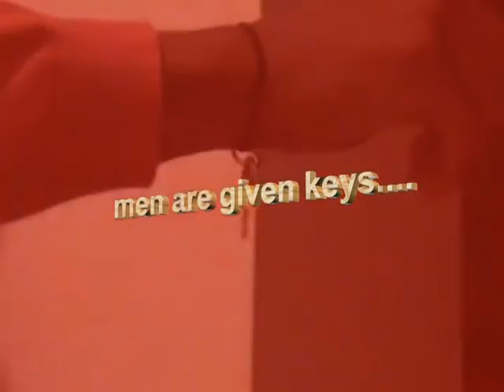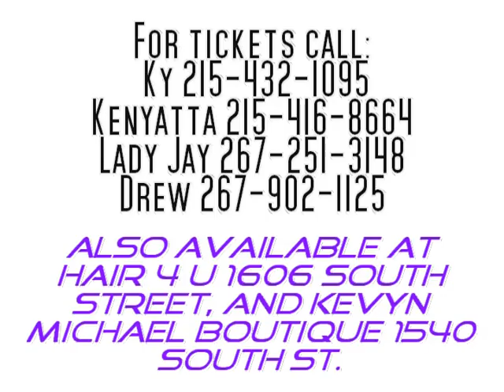Appetite for Desire Commercial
Pre-Valentines Day Lock and Key Singles Party